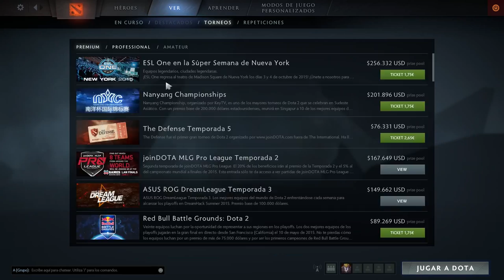Dota 2 - Tutorial como usar reborn Español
Estamos explorando un poquillo lo que viene siendo el reborn, habrá una segunda parte ;)